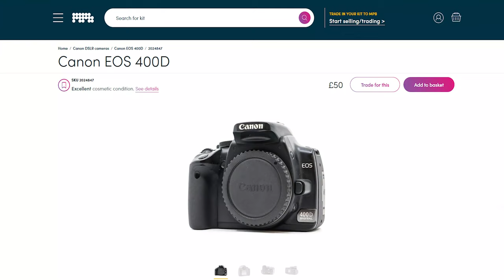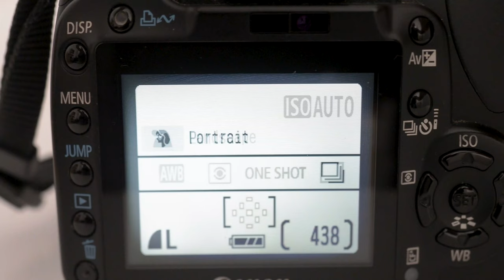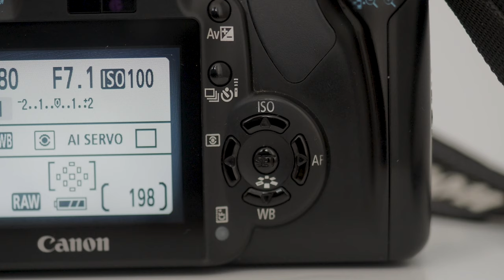Canon 400D XTi | Best Used Beginner Camera in 2024?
In today's video, I'm super excited to share my thoughts and experiences with the Canon 400D/XTi, one of the best beginner cameras out there! If you're just starting your journey into the world of photography or looking for an excellent camera to learn the ropes, you've come to the right place.

The Canon 400D/XTi is a fantastic entry-level DSLR camera that has stood the test of time. It's an absolute gem for beginners, offering a perfect blend of user-friendliness and impressive features to kickstart your photography adventure.

🌟 Key Features 🌟

10.1 Megapixels: The Canon 400D/XTi boasts a respectable 10.1-megapixel sensor, allowing you to capture stunning, high-resolution images. Whether you're photographing landscapes, portraits, or still life, this camera has you covered.

Easy-to-Use Interface: One of the standout features for beginners is the intuitive interface. The menus are straightforward, making it a breeze to adjust settings and learn the ropes of photography.

Excellent Image Quality: The Canon 400D/XTi produces sharp, vibrant images with accurate colors. It's a great tool for honing your photography skills and getting the most out of your subjects.

Compatible with a Wide Range of Lenses: As you progress in your photography journey, you'll appreciate the versatility of this camera. It's compatible with a vast selection of Canon lenses, allowing you to explore various photography styles.

Affordable: Budget-friendly but not compromising on quality, the Canon 400D/XTi offers an affordable entry point into photography without sacrificing essential features.

Whether you're passionate about landscapes, portraits, or even macro photography, this camera will help you grow your skills and capture stunning shots. I've personally had a fantastic time learning photography with this camera, and I can't wait to share some of my shots with you in this review.

So, if you're on the hunt for the best beginner camera to kickstart your photography journey, give the Canon 400D/XTi a serious consideration. It's an oldie but a goodie, perfect for those eager to learn and grow as photographers.

And, of course, share your thoughts and experiences with the Canon 400D/XTi in the comments below! 📸